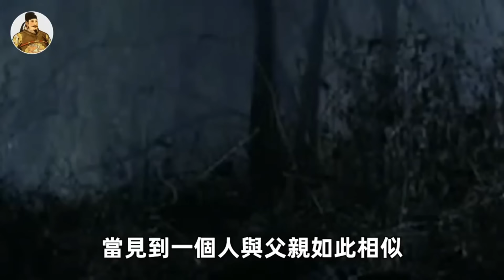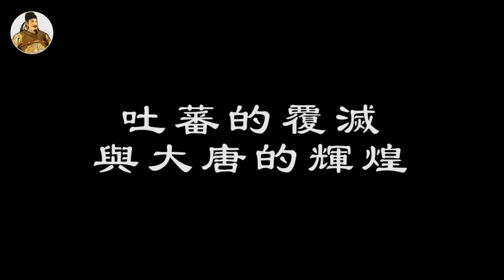吐蕃王活捉一名唐朝大將，準備殺死他時多看了一眼，突然跪地大哭！